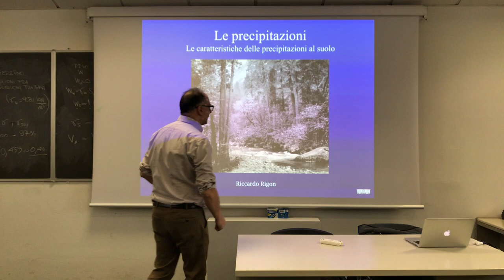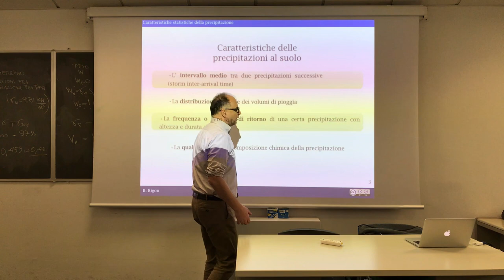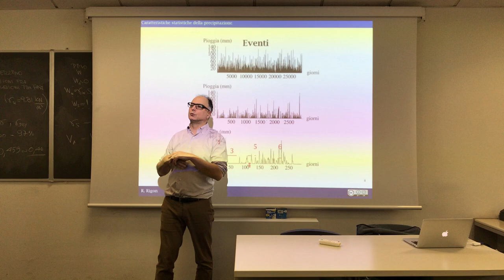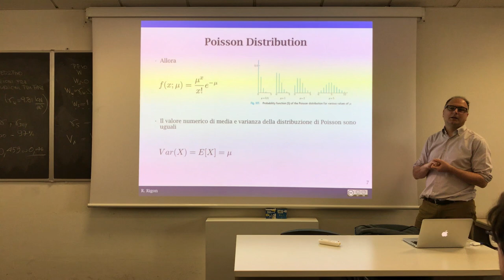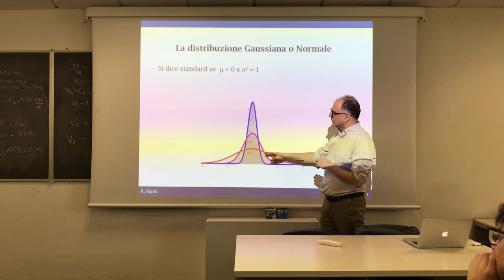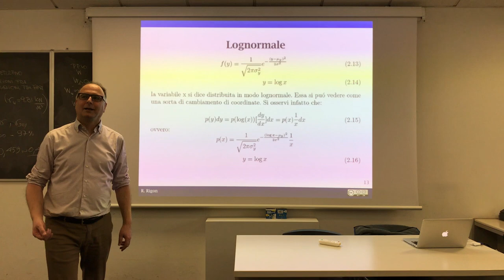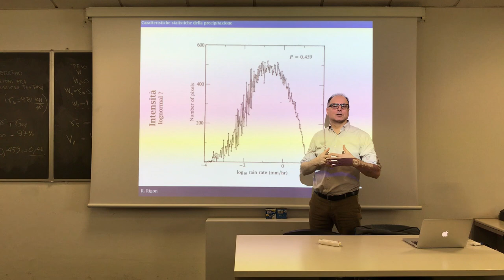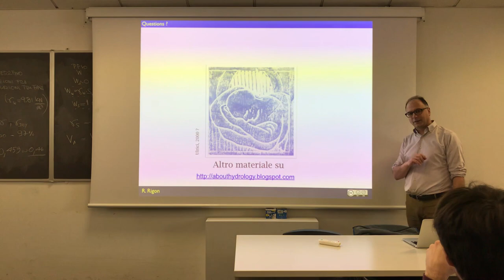Statistical properties of precipitation on the ground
This discusses which distributions  have the rainfall intensity and the interval between subsequent precipitations.